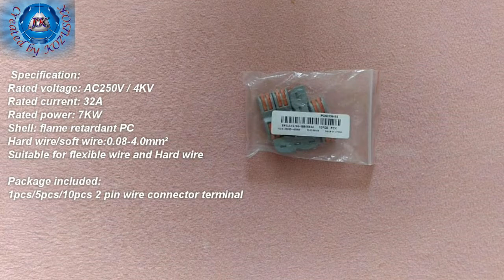10X LUSTREON 2 Pin Electrical Household Fast Wire Connector Terminal from Banggood.com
Specification:
Rated voltage: AC250V / 4KV
Rated current: 32A
Rated power: 7KW
Shell: flame retardant PC
Hard wire/soft wire:0.08-4.0mm²
Suitable for flexible wire and Hard wire

Package included:
1pcs/5pcs/10pcs 2 pin wire connector terminal